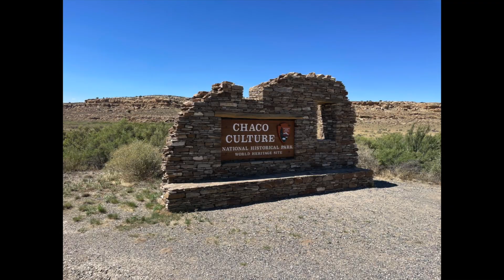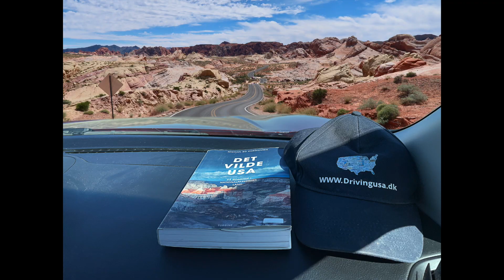Indianerruiner i Chaco Culture National Historical Park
Tag med naturguiden og forfatteren Michael Bo Christensen til Chaco Culture National Historical Park